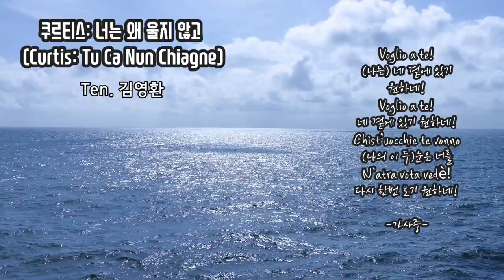🎧 쿠르티스: 너는 왜 울지 않고 (Curtis: Tu Ca Nun Chiagne) Ten. 김영환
◽작곡가
에르네스토 데 쿠르티스
(E. D. Curtis 1875∼1937)
에르네스토 데 쿠르티스는 나폴리에서 태어나 18세 때 "아 프리마보타"라는 노래를 발표하고 첫 성공을 거두었다.

유명한 테너가수 베냐미노 질리의 피아노 반주자로 활약하면서 많은 칸초네를 작곡하였는데,
특히 나폴리 가요제에 “돌아오라 소렌토로”를 발표하여 크게 히트 하였다.

🎧쿠르티스: 너는 왜 울지 않고
(Curtis: Tu Ca Nun Chiagne)
Ten. 김영환

Tu, ca nun chiagne 너는 왜 울지 않고 / E. De Curtis

Comm’è bella ‘a muntagna stanotte,
얼마나 아름다운가 산은 오늘 저녁에,
Bella accussi nun l’aggio vista maie!
그렇게 아름다운 것을 결코 보지 못했네!
N’anema pare rassegnata e stanca
그것은 마치 체념하고 피곤한 영혼 같으이
Sott’ ‘a cuperta ‘e chesta luna janca.
(그것은) 창백한 달로 덮여 있네.

Tu, ca nun chiagne,
울지 않는 네가,
e chiagnere me faie,
나를 울게 하네,
Tu, stanotte, addò staie?
너는, 오늘저녁에, 어디에 있는가?
Voglio a te!
(나는) 네 곁에 있기 원하네!
Voglio a te!
네 곁에 있기 원하네!
Chist’uocchie te vonno
(나의 이 두)눈은 너를
N’atra vota vedè!
다시 한번 보기 원하네!

Comm’è calma ‘a muntagna stanotte
얼마나 고요한가 산은 오늘 저녁애
cchiù calma ‘e mò nun l’aggio vista maie!
이보다 더 고요한 것을 나는 결코 보지 못했네!
E tutto dorme, e tutto dorme o more,
모든 이들이 잠자고 있네, 모든 이들이 잠자거나 죽어 있네,
e i sulo veglio
단지 나만이 깨어 있네
- pecchè veglia Ammore…
왜냐하면 사랑이 깨어 있기에…

울지 않는 네가,
나를 울게 하네,
Voglio a te!
Voglio a te!
Chist’uocchie te vonno
N’atra vota vedè!

Voglio a te!
Voglio a te!
Chist’uocchie te vonno
N’atra vota vedè!